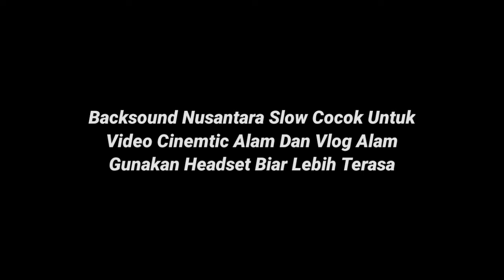Backsound Slow Musik Nusantara Cocok Untuk Video Cinematic Alam No Copyright | Koceak Music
Backsound slow musik nusantara cocok untuk video alam , backsound video cinematic alam , backsound video cinematic nature , backsound video cinematic , backsound video suasana alam , backsound video slow motion , backsound video vlog alam , backsound video travel alam indonesia dan video film pendek youtube.

Backsound ini gratis download no copyright dari koceak music tinggal pasang asal izin dulu ya sama yang punya channel ini.

Backsound
Backsound cinematic
backsound cinematic alam
backsound cinematic nature
backsound video cinematic
backsound musik nusantara
backsound vlog alam
backsound alam
bacskound musik desa
backsound slow motion
backsound slow
backsound santai
bacskound keren
backsound video
bacskound youtube
backsound youtuber
backsound paling sering di pakai youtuber
backsound drone
bacskound no copyright
backsound gratis
backsound free royalty
backsound koceak